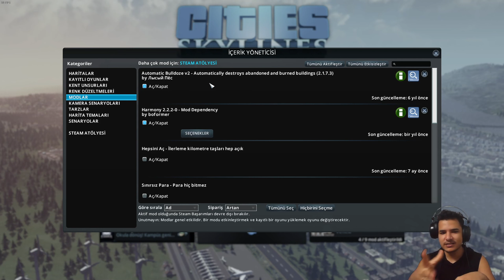NeBuLa¿- NELER OLUYOR BAŞKANIM?? - cities skylines - #3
Merhaba! Ben  NeBuLa¿ , burada sadece oyunları değil, eğlenceyi de aynı anda yakalıyorum. Yüksek enerjili ve komik içeriklerle dolu bir dünyaya hoş geldin! Kanalımda sıkıcı anlar yok, sadece eğlence dolu dakikalar var. Birlikte gülmeye ve oyun dünyasında yeni maceralara atılmaya hazır mısın?